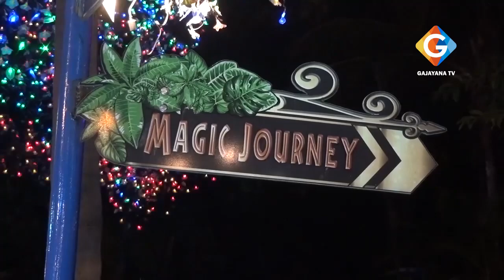Malang Night Paradise - Museum Ganesya - PANORAMA GAJAYANA TV PART 2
PANORAMA
- MALANG NIGHT PARADISE
- MUSEUM GANESYA MALANG
- HAWAI WATER PARK MALANG

- Gajayana News
- PANORAMA
- Dialog Merajut Solusi
- Tembang Djadoel
- Dzikir Sehat

: Gajayana Tv